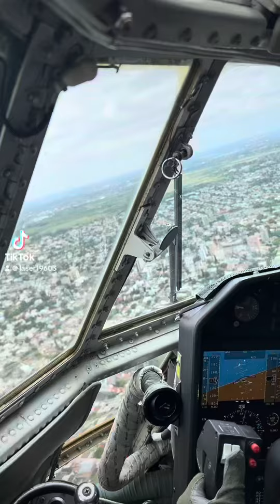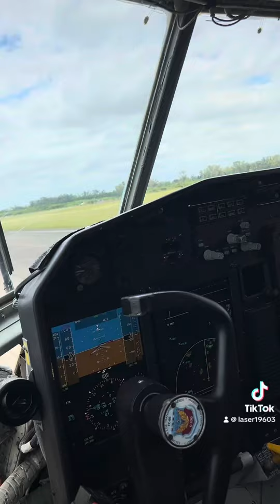🇦🇷🇦🇷🇦🇷MISIÓN ANTÁRTIDA JUNTO A TN-VUELTA EXITOSA A CASA🇦🇷🇦🇷🇦🇷